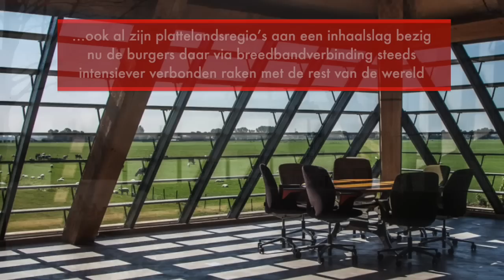De Toekomst van het Platteland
Het platteland is zich opnieuw aan het uitvinden en heeft uitzicht op een nieuwe toekomst. Nu al is het platteland in trek bij startende internetondernemers en MKB'ers. Ook jongeren trekken in verschillende Europese landen, vaak uit financiele overwegingen, weer naar demografische krimpgebieden, waar de huizenprijzen en de kosten van levensonderhoud nog te behappen zijn. Op naar rurbanisatie en e-towns dus!